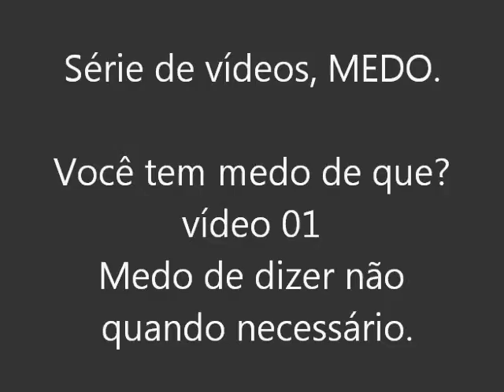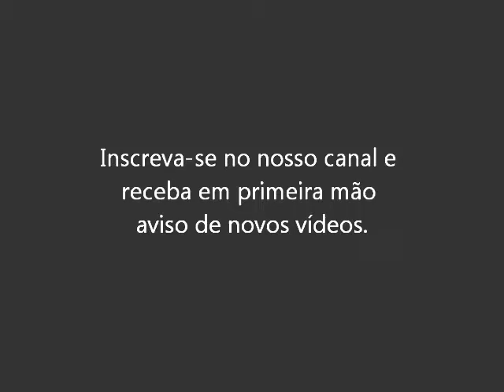Você tem medo de que? - Vídeo 1 - Medo de dizer não quando for necessário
Série de vídeos produzida por Ricardo Alexandre Miguel tratando do tema MEDO. Você tem medo de que? A cada semana um novo vídeo sobre um diferente medo.

quer participar do grupo de apoio?

Deixe aqui seus comentários; gostou do vídeo? tem dúvidas? dê o seu recado.